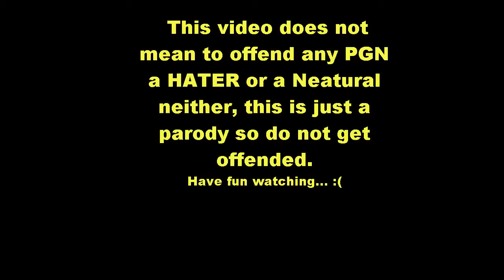Secrets of mcorigins [66 Subscribers special] [Watch till the end]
So hope you enjoy this special took me about 2 hours to edit.
Have a spooky day :)